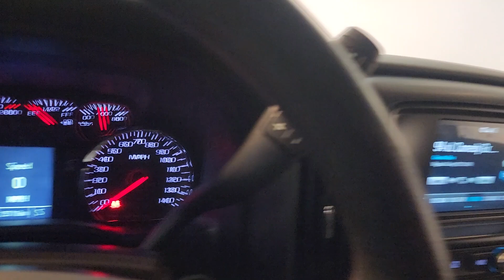2019 GMC Sierra - Used Car For Sale - Parma, Ohio